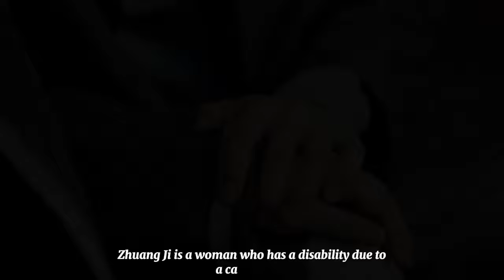Li Xian and Zhou Yutong's intimate scenes in their drama (Will Love In Spring) Co-stars ship them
It seems like the chemistry of this two co-stars Li Xian and Zhou Yutong in their new on going Chinese drama titled Will Love in Spring is booming like any other popular Chinese dramas. That even their Co-Stars couldn't help but ship the two artist.

Everything said in this video do not mean to hurt anyone.

Stay Safe!🧡